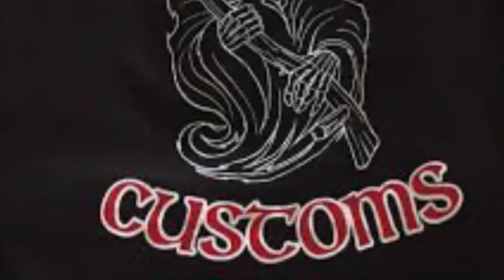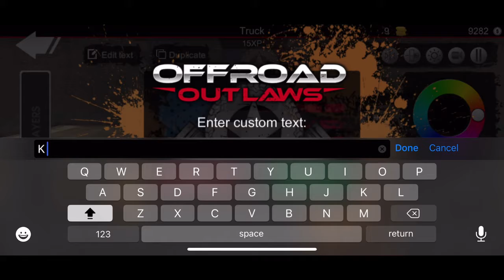Building the BAJA BEETLE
Today I built the BAJA BEETLE based off a real offroad vehicle, but I gotta hand it to the REAPER Customs team for helping out.